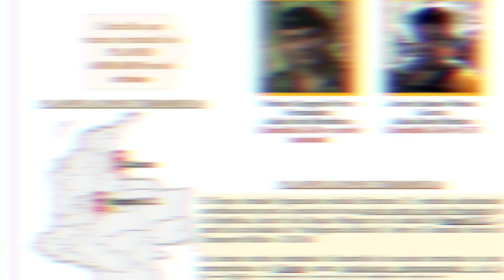¡ABATIDO! CAYÓ IVÁN MORDISCO, SUCESOR de GENTIL DUARTE en las DISIDENCIAS FARC | Impacto Mundo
El violento alias Iván Mordisco, líder del Frente 33 de las Disidencias Farc que comanda el fallecido Gentil Duarte, supuestamente cayó en un bombardeo ejecutado por las fuerzas militares de Colombia. En Impacto Mundo investigamos el prontuario ilegal de este bandido y te presentamos todo lo que necesitas saber. - Periodista: Jorge Barrera